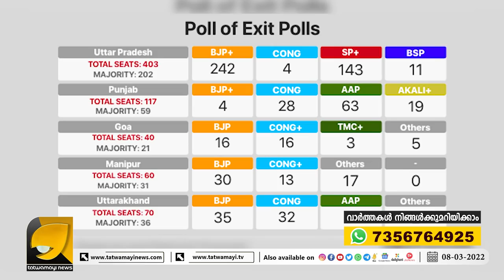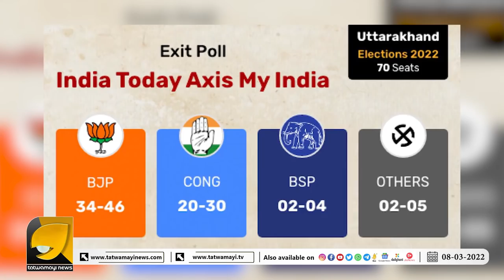നാലിടത്തും തുടർഭരണം ബിജെപി ക്യാമ്പുകളിൽ ആവേശത്തുടക്കം I ELECTION RESULTS IN FIVE STATES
അഖിലേഷ് യാദവ് കൂട്ടിയാൽ കൂടില്ല യു പി യിൽ യോഗി തന്നെയാണ് താരം